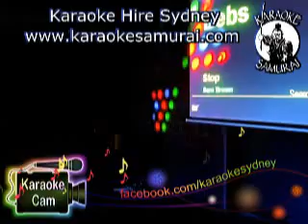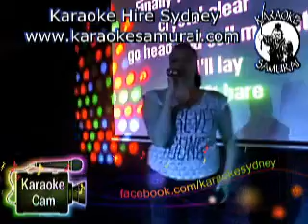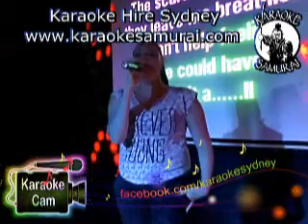Collingwood Hotel Liverpool Thur 730pm~11.30 Debs - Stop